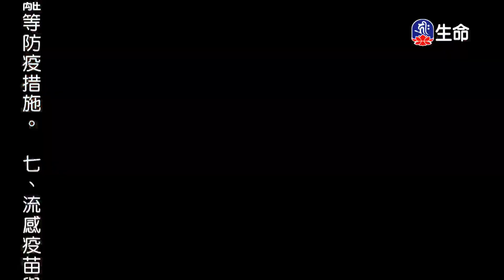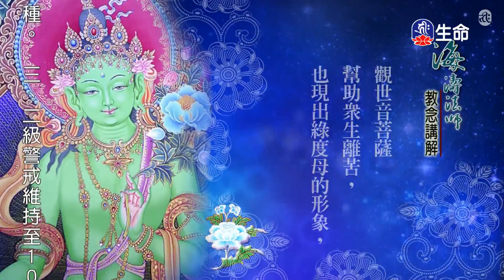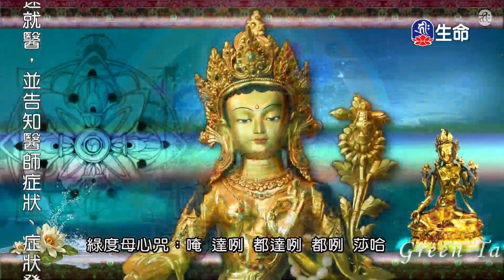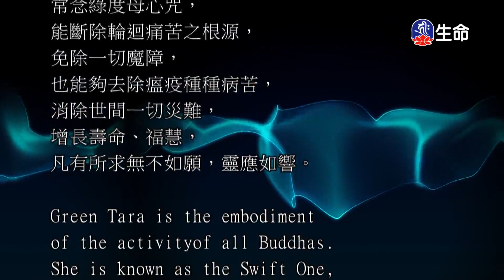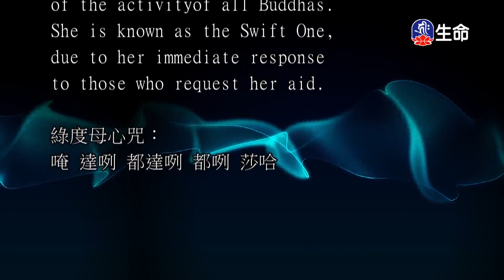無盡悲心_海濤法師弘法行(國台)_(lifetv_20211013_20:00)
海濤法師弘法行(國台)_無盡悲心。